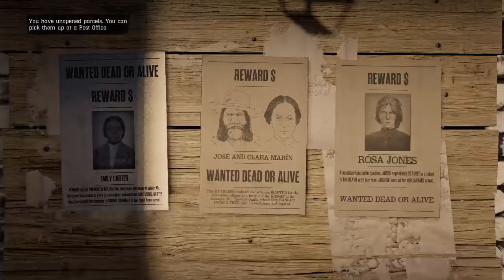Red Dead Redemption Online Regular Bounties